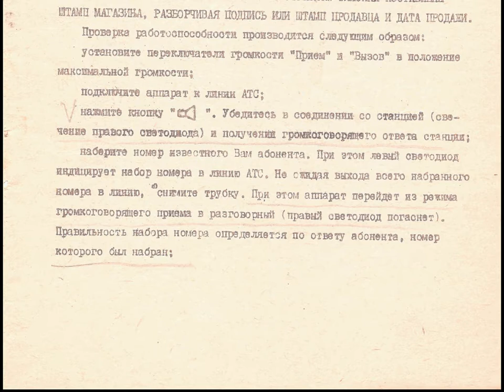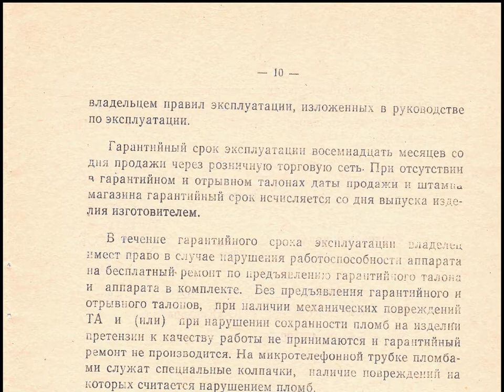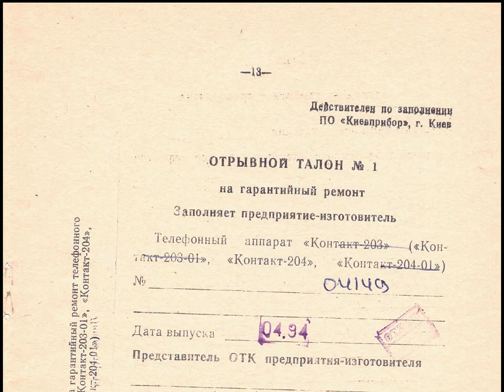Телефонный аппарат КОНТАКТ руководство по эксплуатации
АППАРАТЫ
„КОНТАКТ"
Руководство по эксплуатации
Аппарат телефонный с кнопочным импульсным номеронабирателем
предназначен для работы совместно автоматическими телефонными
станциями (АТС). Аппарат изготовляется из ударопрочной пластмассы.